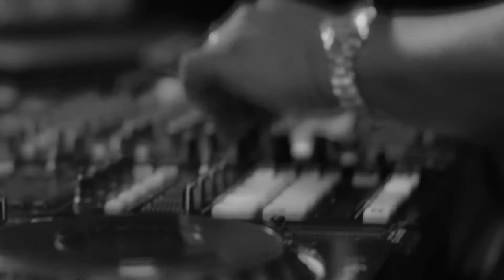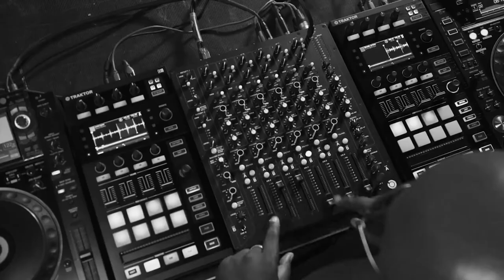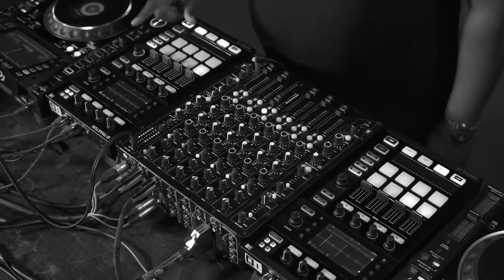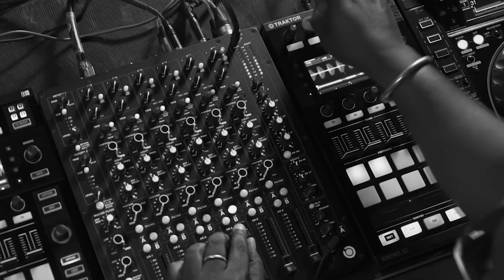Carl Cox: tecnica e approccio. Essere DJ Oggi #184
Carl Cox è un mito per tutti i DJ, ancora attivissimo dopo 30 anni di carriera, sempre all'avanguardia della tecnologia e dell'innovazione.
In questo video anche alcuni spunti fondamentali per la serata da uno dei giganti della consolle.

Music
DJ Nejo - Tell'em

Nuovi Video